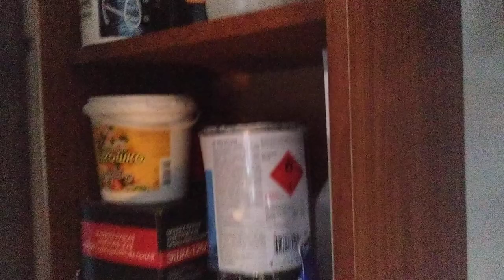Иногда кошка отдает свою Жизнь за Вас Своими руками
Иногда кошка отдает свою Жизнь за Вас Своими руками ЕленаСитникова Платье "Шанель " Кардиган "Восток" Платье "Золотое" Джемпер "МИРАЖ" Мужской джемпер "Подарок" А вы подписались на мой канал ?